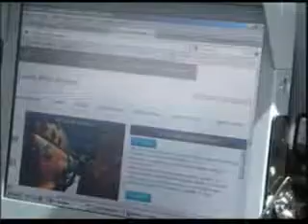Efetivo da polícia e dos bombeiros ganha reforços no litoral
De acordo com estimativas da Polícia Militar, onze milhões de pessoas devem passar pelo litoral do Paraná durante este verão. Uma das preocupações é com a segurança dos turistas e moradores. Por isso, serão empregados 1.923 policiais militares e 966 bombeiros no Litoral e nos balneários da Costa Oeste. O efetivo usará viaturas, motos e terá apoio de helicópteros para ações policiais e de resgate.